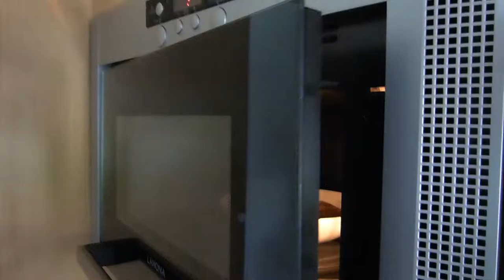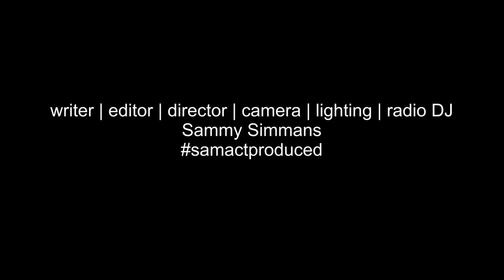minamahal | beloved short film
A short film created to highlight our acting style for the Philippine market. Massive thanks to Margarita San Luis for your help in being my estranged wife in this!

Spoken in Tagalog in the form of a telenovela clip...subtitled/closed captioned in English for your enjoyment!